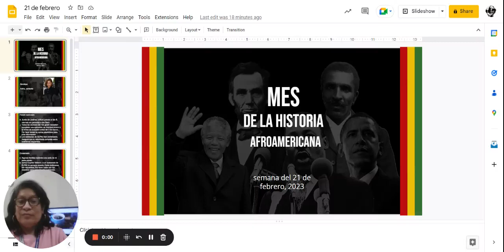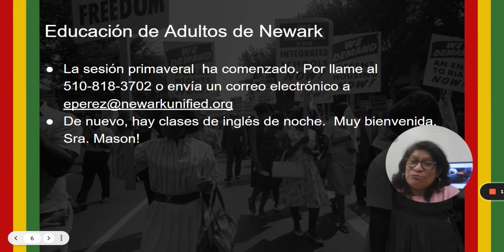anuncios del 21 de febrero 2023